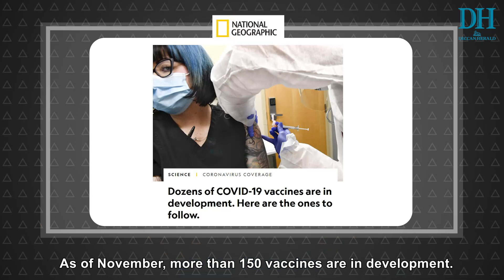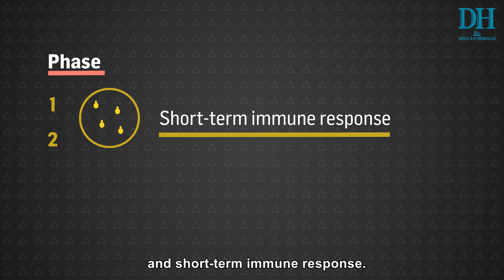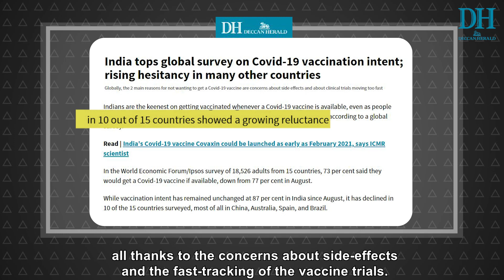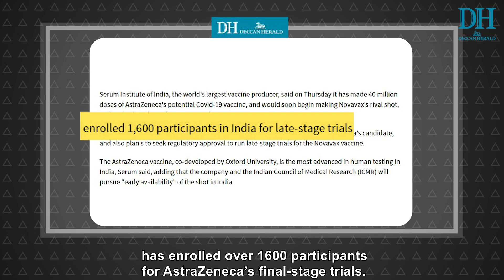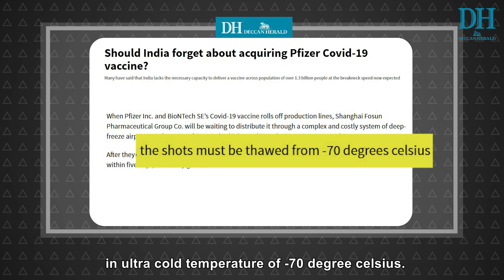Covid Tracker: Where are the Vaccines?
Across the world, it has been an extraordinary week for covid-19 vaccine development. Naturally, in this week of Coping with Coronavirus, we look at the frontrunner among vaccines, as well as some ethical issues which are starting to surface.